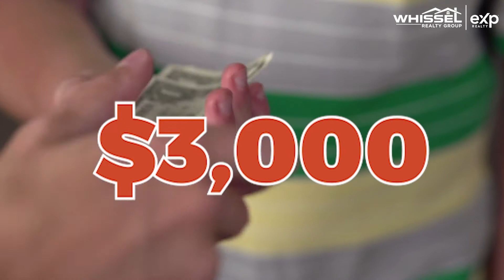How Does Buying a Home in San Diego Affect Your Taxes?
San Diego Realtor Kyle Whissel goes over some of the myths and truths about taxes in regards to real estate.

Kyle Whissel
eXp Realty of California, Inc. - DRE# 01878277
3180 University Ave, Suite 600